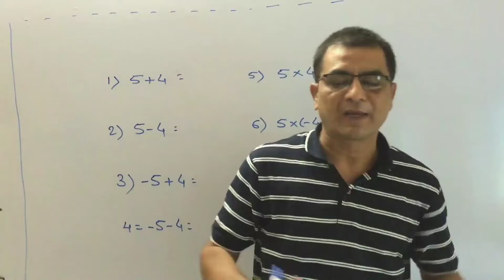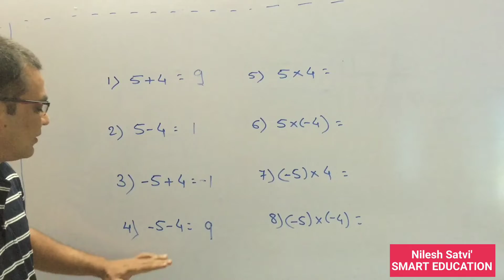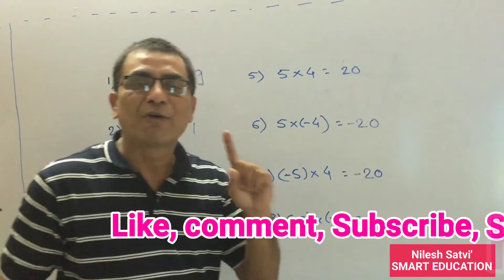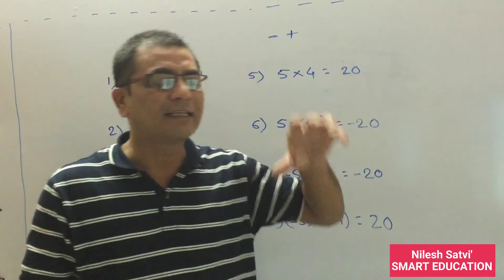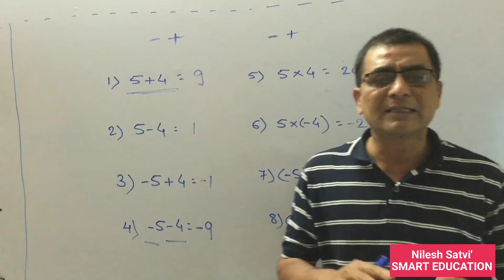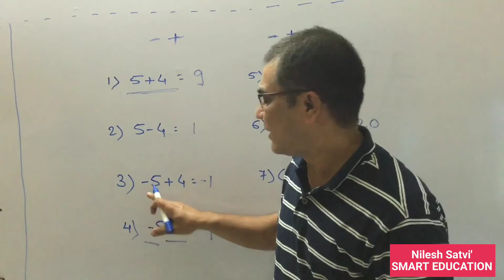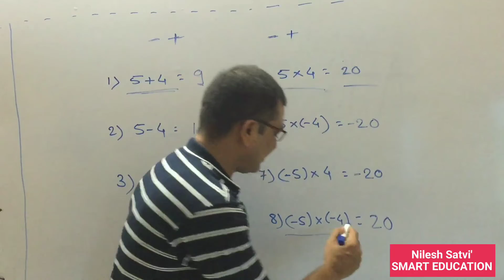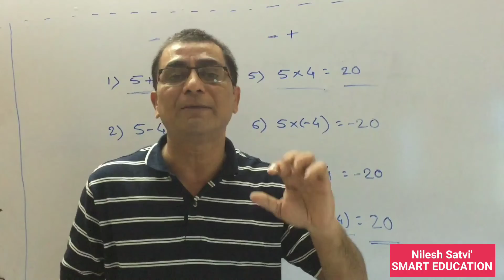चिन्हांचे नियम | बेरीज वजाबाकी | chinhanche niyam | rules of signs in mathematics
चिन्हांचे नियम | chinhanche niyam | rules of signs in mathematics